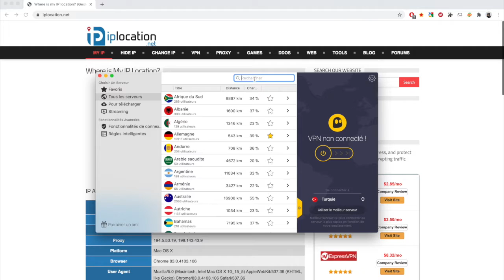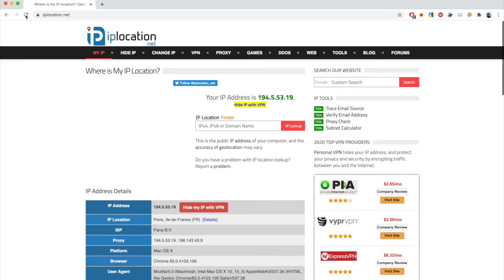📍ADRESSE IP TURQUE : Comment avoir une IP en Turquie en 2023 ?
Je vous explique aujourd'hui comment faire pour avoir une adresse IP turque et vous localiser virtuellement en Turquie.
Avec CyberGhost vous allez changer votre adresse IP en un click afin de la modifier pour une IP turque.

Si vous avez encore des questions pour savoir comment avoir une adresse IP Turque, laissez-nous un commentaire sous la vidéo.